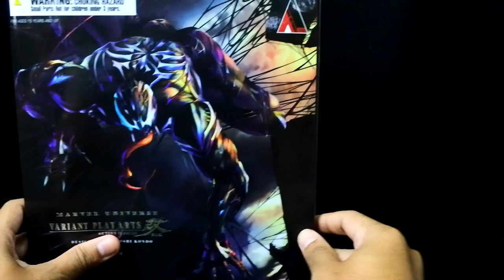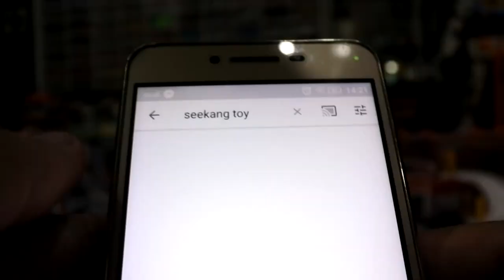รีวิวฟิกเกอร์ VENOM PLAY ARTS KAI มันคือตัวอะไร? จีนเเท้ๆ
รีวิว VENOM PLAY ARTS KAI จีนเเท้ๆ
Product Features
Product Size: 11"
Material: Plastic
Carnage serves as the inspiration for this limited color version of Venom
Molded structures are used to add gruesome details
Range of motion is unlike any living creature on earth
Box Contents
Venom figure
Figure base
Alternate head
Two pair of hands
Three symbiot hands